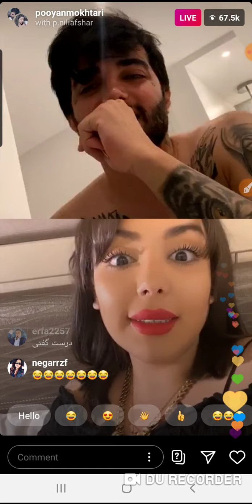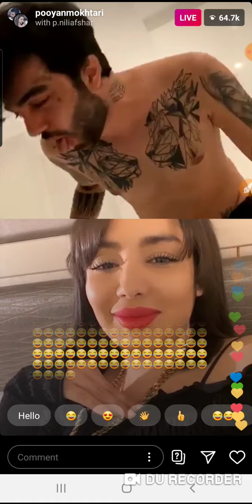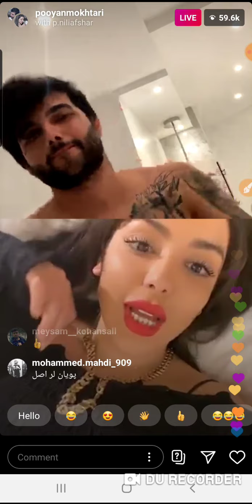Pooyan Mokhtari | IG Live Stream |لایو دعوا پویان مختری با نیلی افشار 4/18/2020